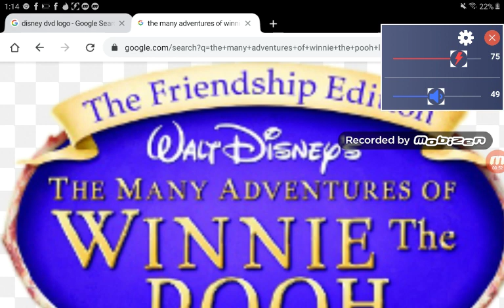winnie the pooh dvd trailer 2004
samuel bielefeld meridian ms December 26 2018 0:01